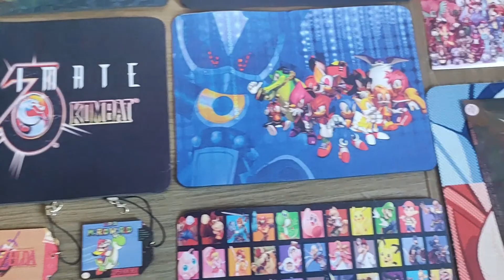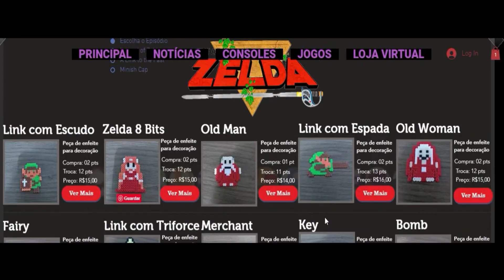Alundra (Playstation) - Enciclopédia dos Games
Saiba mais sobre informações, história e estatísticas de  Alundra para PS1.

Canecas ☕🥤
Camisetas 👕